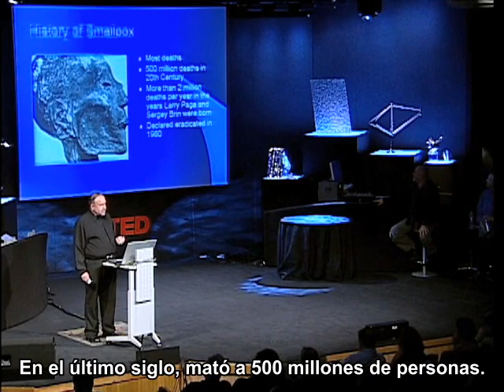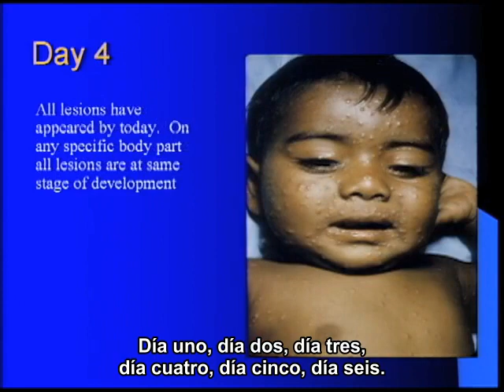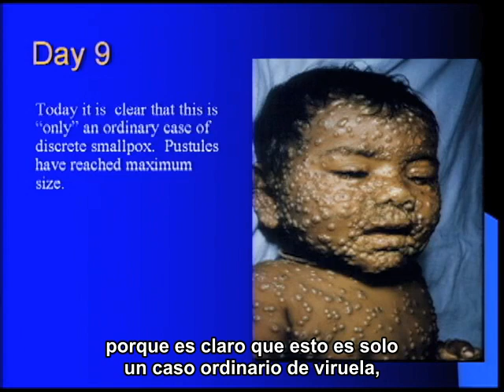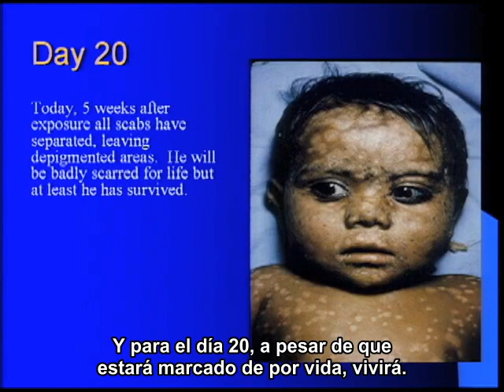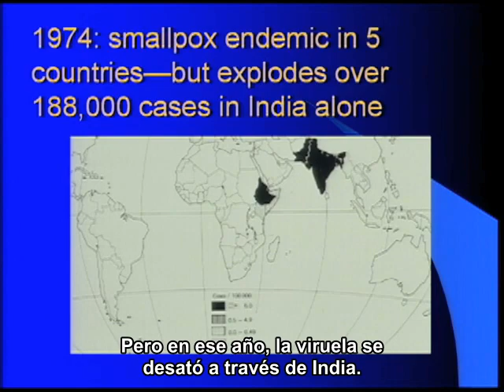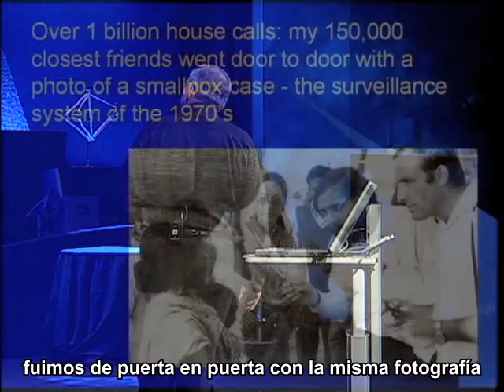Cómo detener una pandemia Parte 1/3: Larry Brilliant en TED 2006 [Subtitulado en español]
El brote de gripe porcina o nueva influenza humana (virus AH1N1), detectado inicialmente en México, ha despertado alarma, y también conciencia, de los peligros de una pandemia.

En esta conferencia, impartida en 2006, Larry Brilliant (médico, epidemiólogo y escritor) explica cómo es la lucha contra una pandemia, hablando sobre la lucha contra la viruela y la polio, y en particular describe los peligros de una pandemia de influenza, y cómo es posible enfrentarse a la aparición de una variedad virulenta de la misma.

Esperemos que este brote de 2009 sea relativamente benigo y sea controlado antes de que pueda mutar en una cepa más peligrosa.

Como dato adicional, Larry Brilliant fue director de Google.org (la rama filantrópica de Google) hasta el 5 de mayo de 2009.